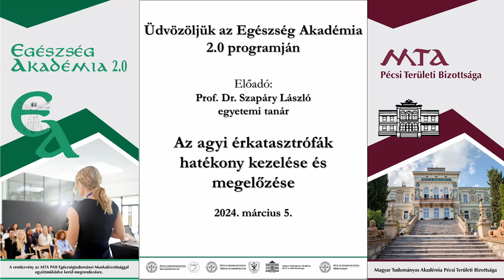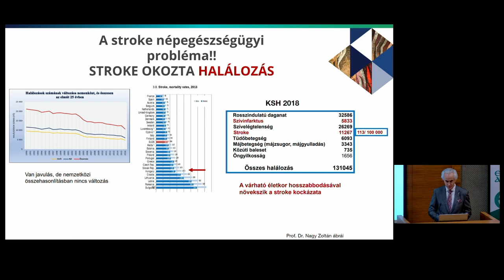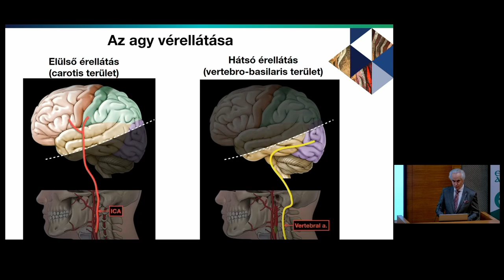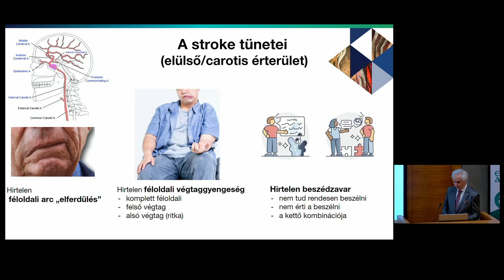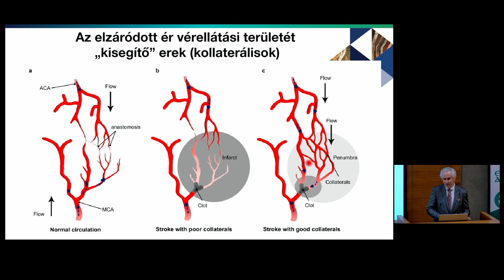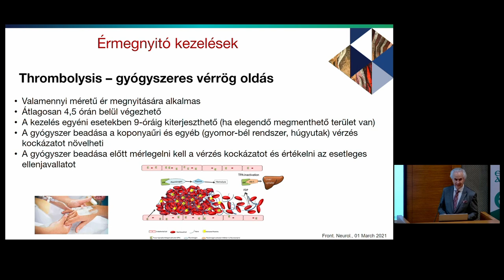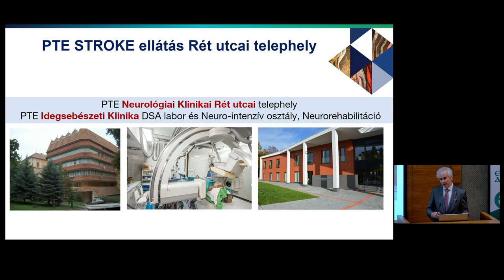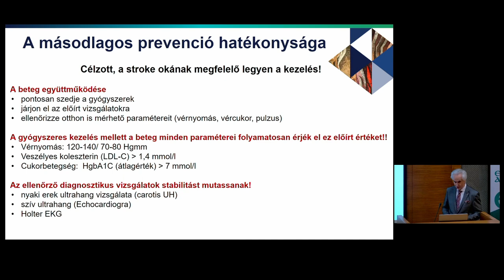Prof. Dr. Szapáry László: A stroke ellátásának és megelőzésének aktuális szempontjai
Pécsi Tudományegyetem  - Egészség Akadémia